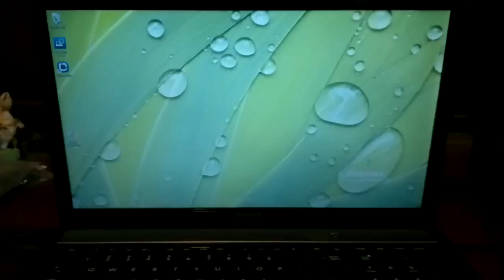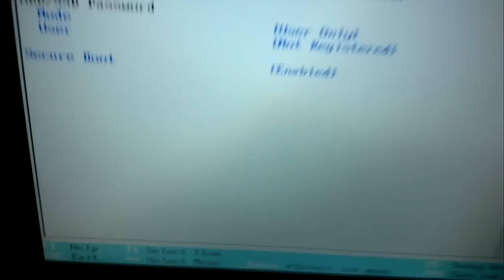How To Enter Bios On Toshiba Satellite Laptop Windows 8.1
Instructions:
1 Go to settings
2 Change PC Settings
3 Update and recovery
4 Recovery
5 Under "Advanced startup" click Restart Now
6 Click on "Use a Device"
7 Click "EFI USB Device"
8 It will say you don't have a usb device, so press enter.
9 Press the down arrow until "Enter Setup" is selected and press enter.
10 You are now in the bios, use the arrow keys to move around.

If you don't have a "Use a device menu" option, just shutdown your computer and then press the power button and start tapping F2 and Del repeatedly. That should get you into the BIOS (UEFI)